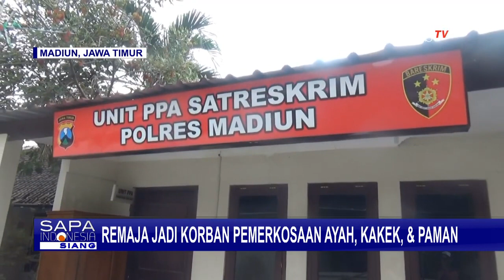Miris! Remaja di Madiun Jadi Korban Pemerkosaan Ayah, Kakek, & Paman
KOMPAS.TV - Seorang remaja perempuan di Kabupaten Madiun, Jawa Timur melapor ke polisi atas kasus pemerkosaan oleh 3 orang pelaku yang masih keluarganya sendiri.

Salah satu pelaku adalah ayah kandung korban.

Didampingi lembaga swadaya masyarakat wahana komunikasi rakyat, korban mengaku dipaksa melayani nafsu bejat 3 anggota keluarganya. Yakni ayah kandung, kakek, dan paman korban.

Sebelumnya, korban ditemukan telantar di salah satu masjid wilayah Kecamatan Geger, Kabupaten Madiun.

Saat ditanya warga, korban mengaku telah diperkosa 3 anggota keluarganya.

Pemerkosaan terjadi tanggal 1 sampai 5 Agustus hingga akhirnya korban melarikan diri dari rumah pada 6 Agustus lalu.